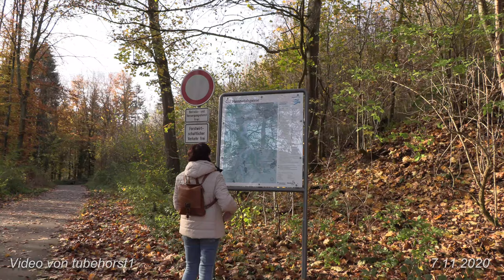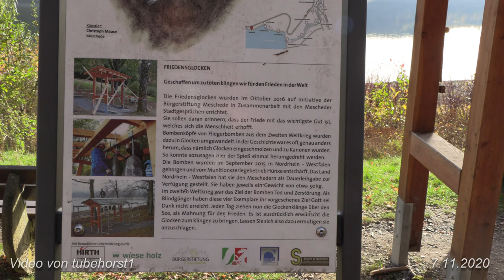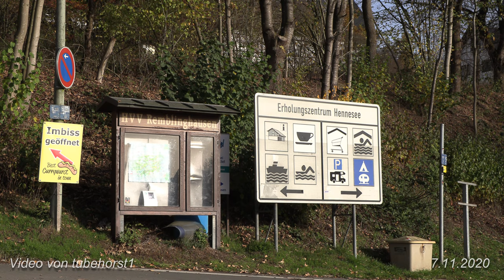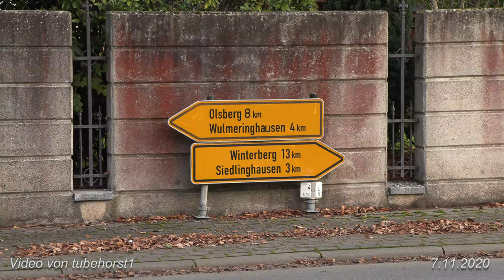Tagesrundreise zum Hennesee bei Meschede am 7. 11. 2020, von tubehorst1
Tagesrundreise zum Hennesee bei Meschede bei herbstlicher Idylle.
Verschiedene Stopps am See und bei der ca 170 km langen Autofahrt.
Lasst euch überraschen. Habe einen ganzen Tag mit dem Videoschnitt verbracht.